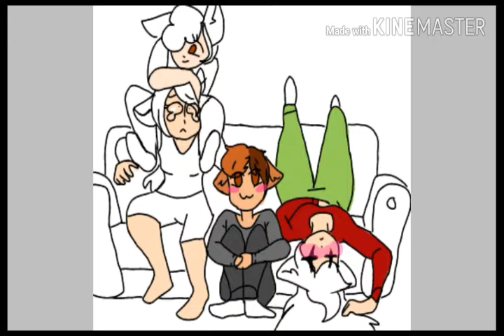Movie night - speedpaint [draw the squad]